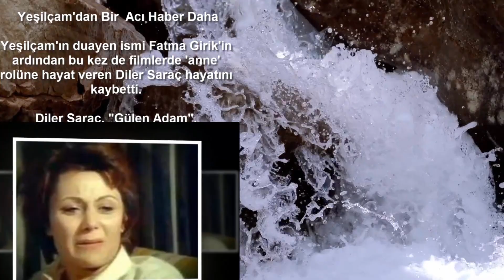Yeşilçam'dan Bir Acı Haber Daha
Yeşilçam'ın duayen ismi Fatma Girik'in ardından bu kez de filmlerde 'anne' rolüne hayat veren Diler Saraç hayatını kaybetti.

Diler Saraç, "Gülen Adam", "Dokunmayın Şabanıma", "Perihan Abla" ve "Süper Baba" isimli film ve dizilerdeki rolleriyle hafızalara kazınmıştı. Saraç'ın vefat haberini kızı Flora Trakyalı, "Canım annem Diler Saraç'ı biraz önce kaybettik. Tanıyan ve seven herkesin başı sağolsun.." sözleriyle duyurdu.

DİLER SARAÇ KİMDİR?
Diler Saraç, 1937 yılında İzmir'de doğdu. Karşıyaka Lisesi orta kısmını bitirdi. 1962 yılında Ses Dergisi'nin Artist Yarışması'na katılarak oyunculuğa katıldı. Aşka Karşı Gelinmez filmiyle sinemaya geçti. Pisi Pisi (1975) filmindeki rolüyle 13. Antalya Altın Portakal Film Festivali'nde En İyi Yardımcı Kadın Oyuncu Ödülü'nü kazandı. Kısmetin En Güzeli, Acı Aşk, Çocuk Hırsızı Cafer gibi filmler başta olmak üzere 200'den fazla film ve TV dizisinde rol aldı. Son olarak 2007 yılında başrollerde Doğuş, Ali Sunal ve Mehtap Bayri'nin oynadığı, Sana Mecburum adlı dizide Halime rolünü canlandırmıştı.
Bizde oyuncumuza Allah'tan rahmet sevenlerinin ve yakınlarının başı sağolsun diyoruz.